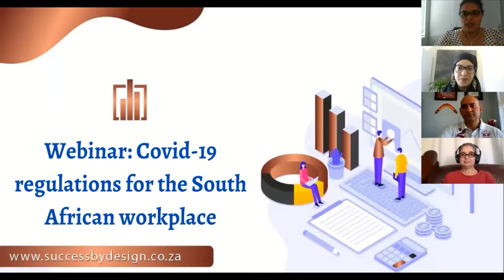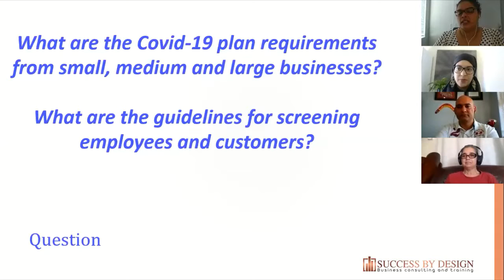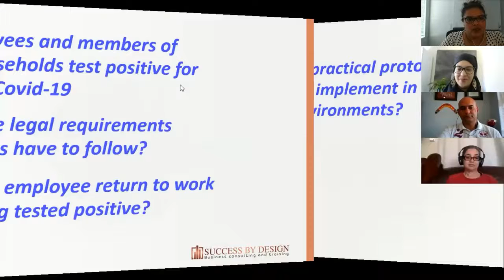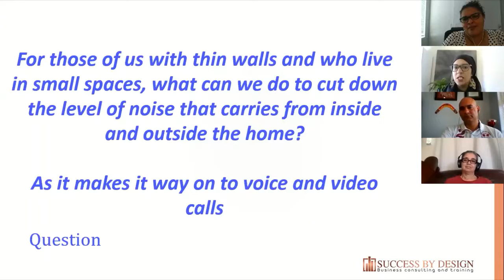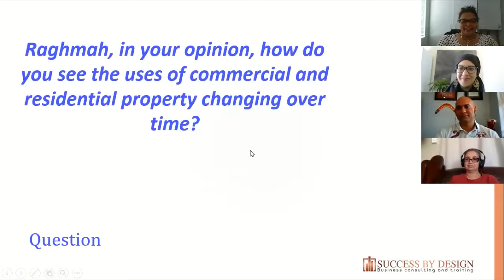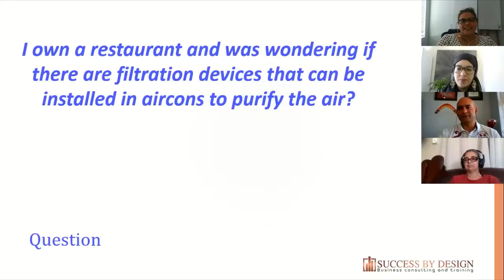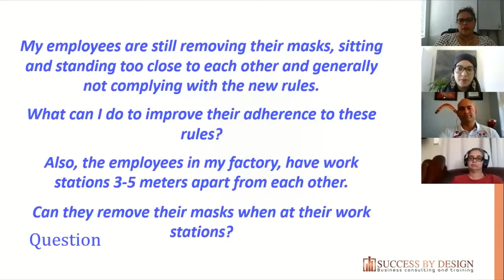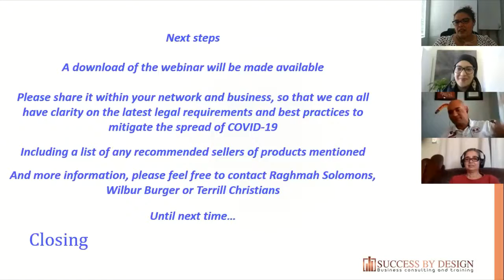Covid 19 Regulations for South African workplaces Webinar 27 July 2020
Webinar about COVID regulations and best practices in the South African workplaces.
Guest speakers: Health & Safety Technical Adviser (Wilbur Burger) and an Architectural Interior Design specialist (Raghmah Solomon)